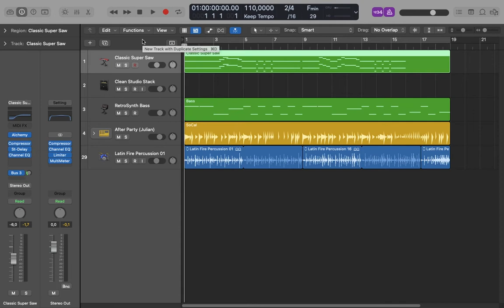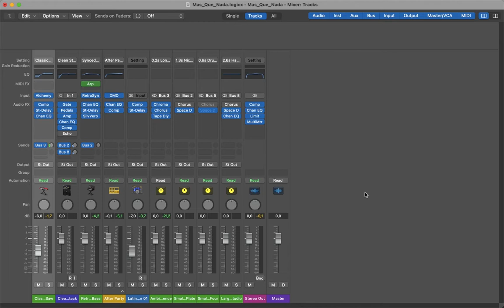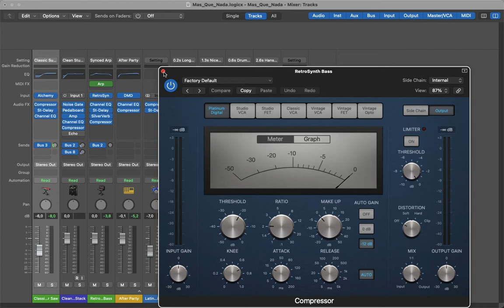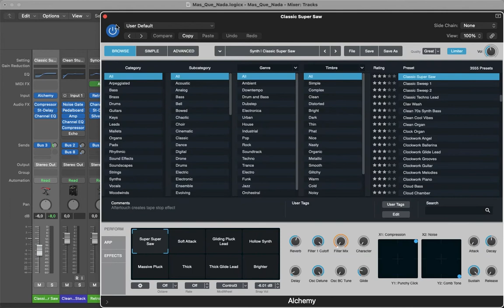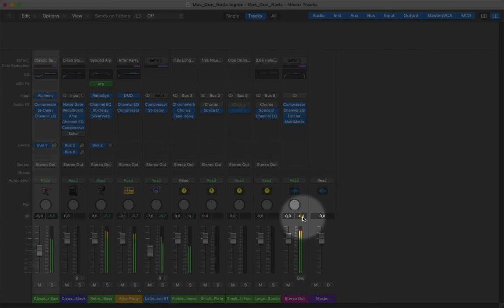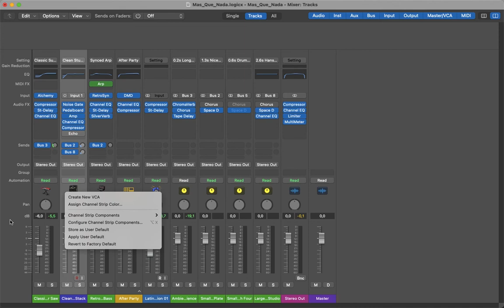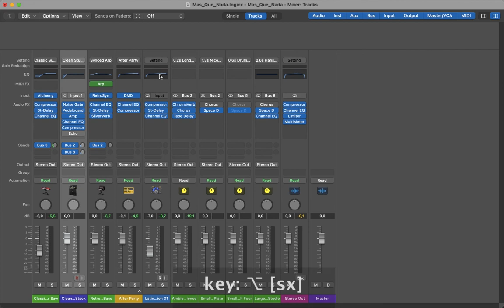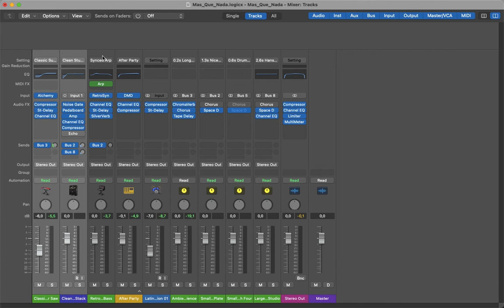Il Mixer. Logic Pro - Basic #17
Il Mixer // Tutorial italiano di Logic Pro X (rel. 10.7) - Stagione: Basic.
Il Mixer è un parte importante di qualsiasi DAW perché svolge un ruolo fondamentale nel processo di produzione musicale: quello di miscelare e bilanciare tutti gli ingredienti di un progetto, l'audio di tutte le tracce e gli effetti. Il Mixer di Logic, come per altre DAW, assomiglia molto ai mixer hardware dai quali ne ha ereditato la logica.